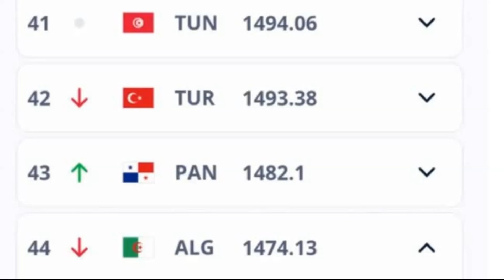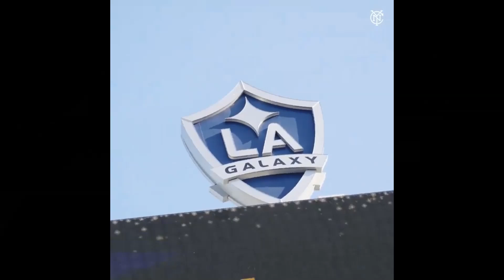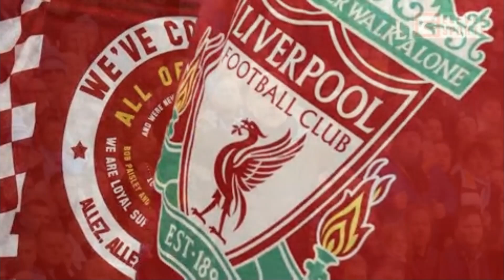الخضر يتراجعون وايت نوري تفوق قيمته 70 مليون يورو واخر اخبار محترفينا وكأس أمم أوروبا 2024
ستشاهدون في هذا الفيديو ترتيب المنتخب الوطني الجزائري الجديد للإتحاد الدولي لكرة القدم ، الذي تم الاعلان عنه اليوم عبر الموقع الرسمي للفيفا وجاء الخضر في المركز 44 عالميا، برصيد 1474,13 نقطة كما سنتطرق الى جديد المحترفين الجزائريين وما قدمه محمد فارسي وكذلك مهاجم الافناك منصف بكرار في الدوري الامريكي ايضا سنتطرق لجديد الظهير الايسر واللاعب الدولي الجزائري ريان ايت نوري الذي وصل سعره في سوق الانتقالات الى 70 مليون يورو كما سنتحدث في هذا الفيديو ايضا عن اخر اخبار  كأس أمم أوروبا  2024 شتشاهدون اخر اخبار الخضر اليوم واخر اخبار المحترفين اليوم.اخر اخبار الفريق الوطني الجزائري,جديد المنتخب الجزائري,اخبار المحترفين الجزائريين اليوم,جديد المحترفين الجزائريين,ريان ايت نوري,منصف بكرار,محمد فارسي,الخضر,les verts